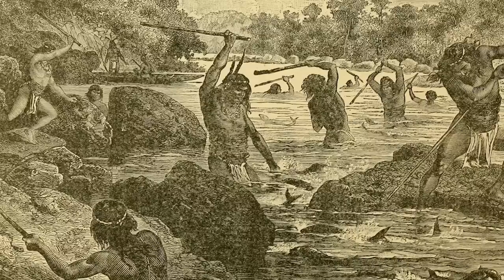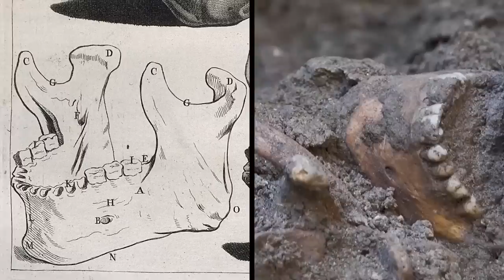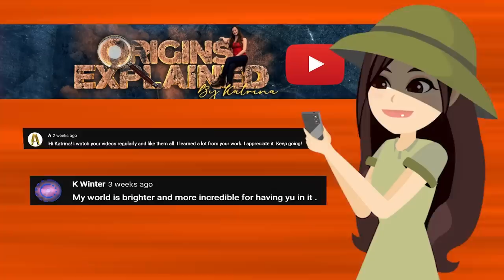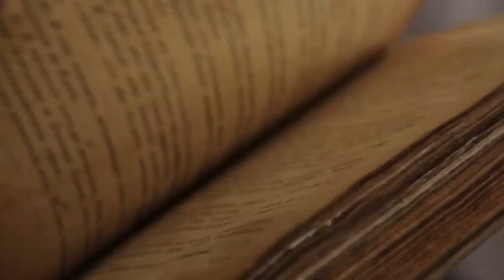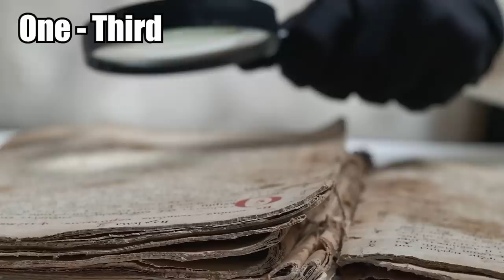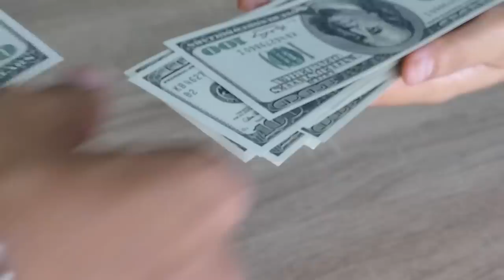Discoveries That Could Change History